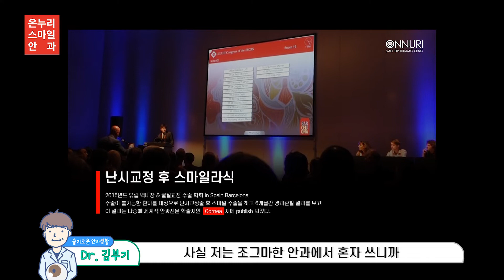시력교정술 병원 비교꿀팁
이번 방학! 시력교정술 받고 싶은데..
어느 안과에서 받아야 하지..?

병원 선택 전
비교할 수 있는 꿀팁!
모두 알려드려요:)

소중한 내 눈👀
단 한 번뿐인 수술
확인하고 선택하세요😊

0:00 오프닝
0:18 병원 선택 꿀팁1
1:18 병원 선택 꿀팁2
1:59 논문 저자 확인방법
3:23 렌즈삽입술 밖에 안될 시
4:25 클로징